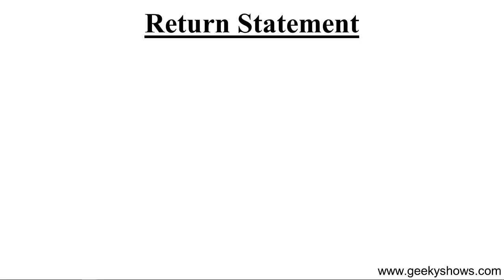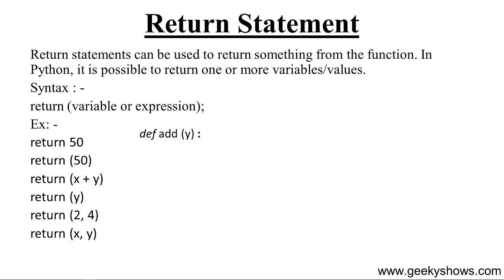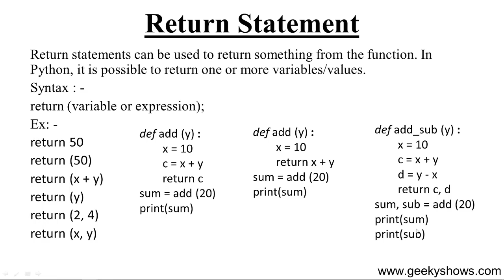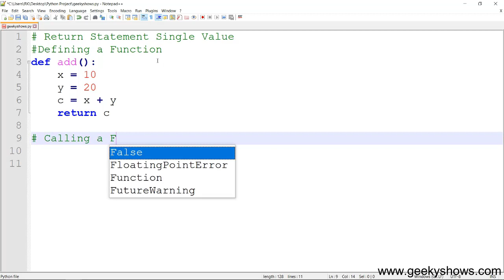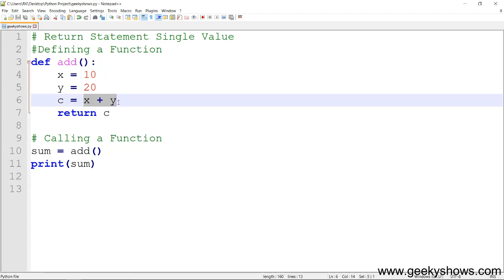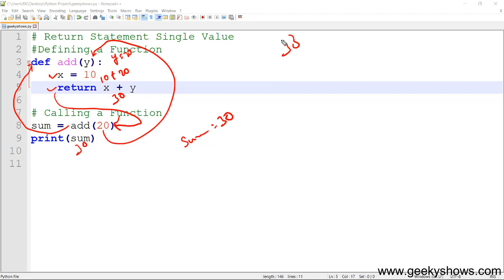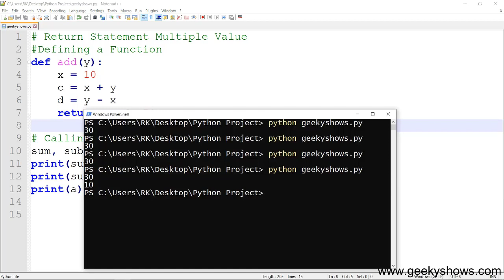Return Single and Multiple Value and Variable from Function in Python (Hindi)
Return Single and Multiple Value and Variable from Function in Python